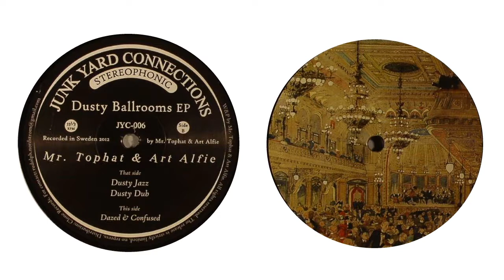Mr. Tophat & Art Alfie - Dusty Dub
More info about the track:
Artist: Mr. Tophat & Art Alfie
EP: Dusty Ballrooms (2012)
Label: Junk Yard Connections